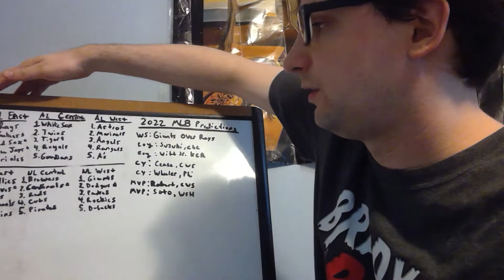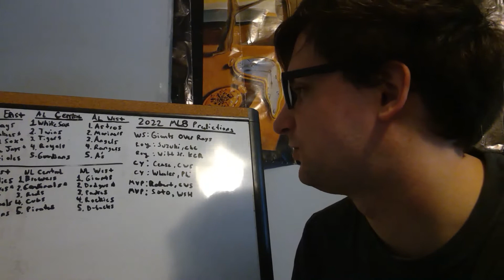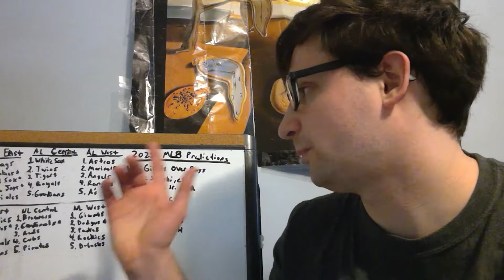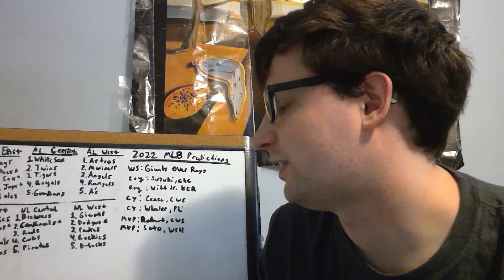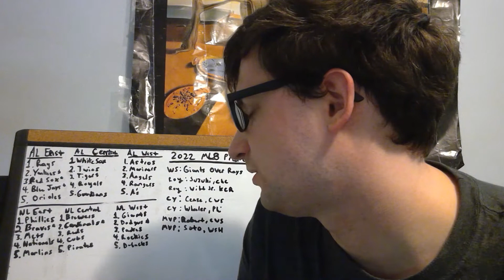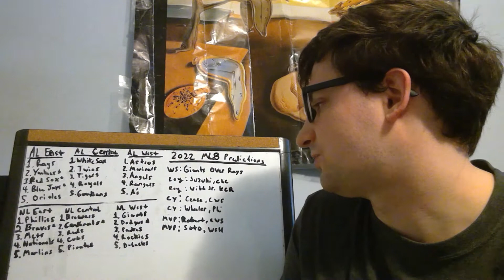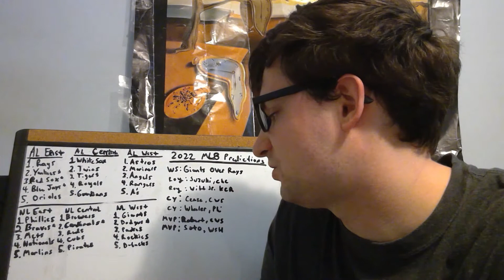My Foolish Baseball Predictions for 2022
AL Division Winners Rays, White Sox, Astros
NL Division Winners, Phillies, Brewers, Giants
World Series: Giants over Rays
AL MVP: Luis Robert
NL MVP: Juan Soto
AL Cy Young: Dylan Cease
NL Cy Young: Zack Wheeler
AL ROY: Bobby Witt Jr.
NL ROY: Seyia Suzuki